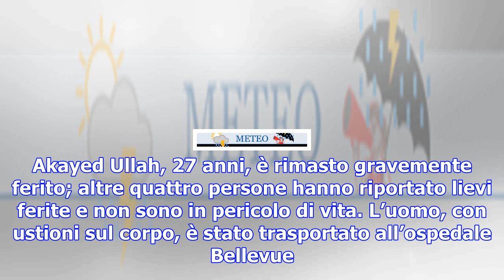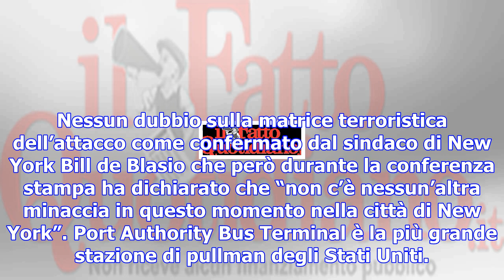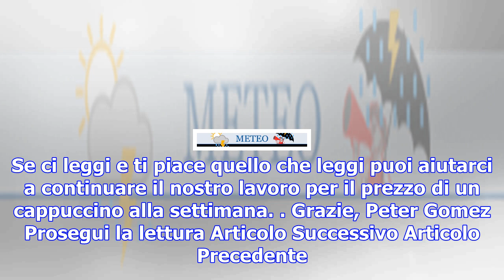New york, attacco kamikaze al terminal degli autobus di manhattan: "fermato un uomo. si indaga per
New york, attacco kamikaze al terminal degli autobus di manhattan: "fermato un uomo. si indaga per terrorismo"
Akayed Ullah, 27 anni, aveva un tubo bomba attaccato al corpo che è esploso prima del previsto o ha ...